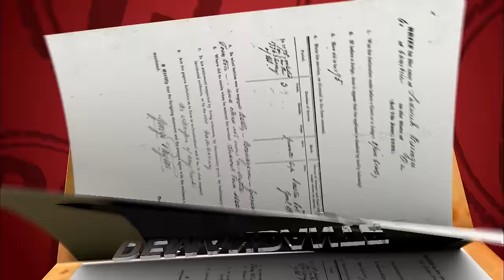Hombre Abusado, Casos Completos | Caso Cerrado | Telemundo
Video oficial del controvertido programa de Telemundo Caso Cerrado. Hombre es golpeado constantemente por su esposa quien regresó embarazada de otro hombre de Cuba.